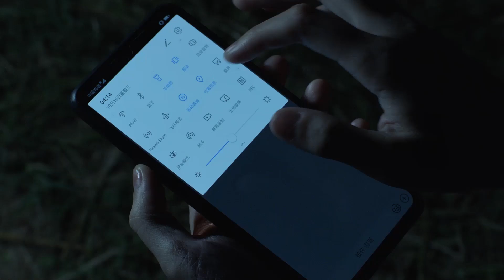【英雄救美】晓芹深夜坐黑车遇险，哭着向前夫求救，前夫高智商解救，晓芹再次被前夫打动了，哭着抱在一起！ EP32